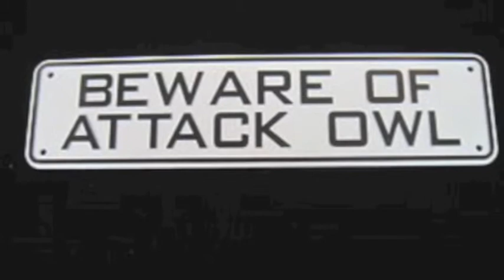elf owl project MS. SWEEYAH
sydney, morgan, jacob